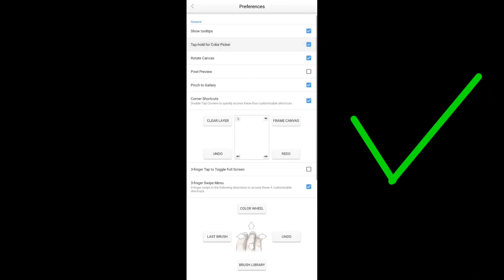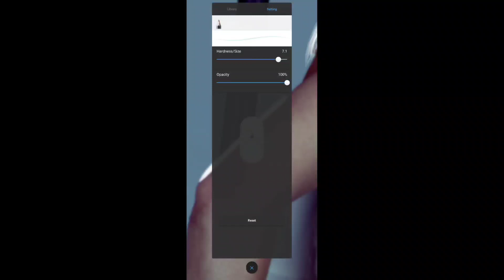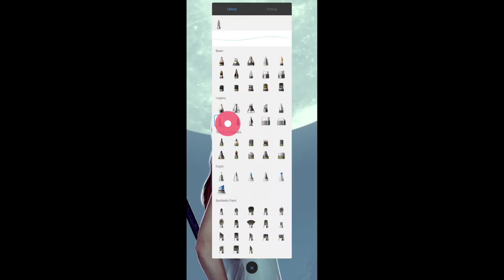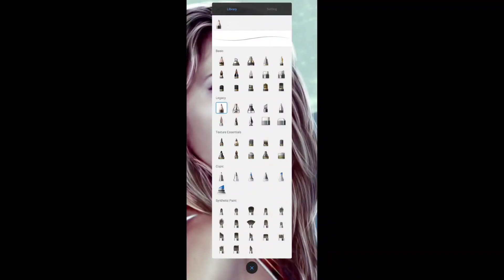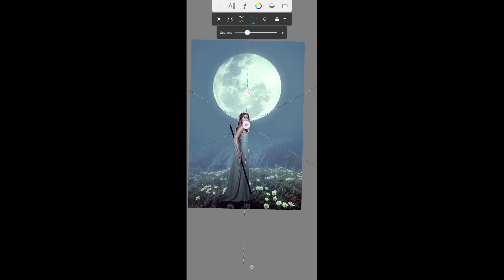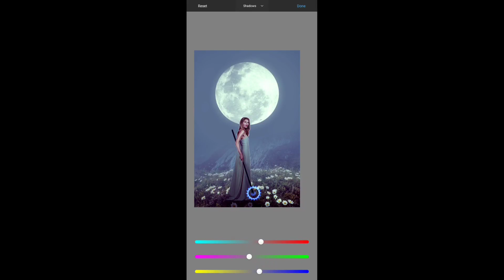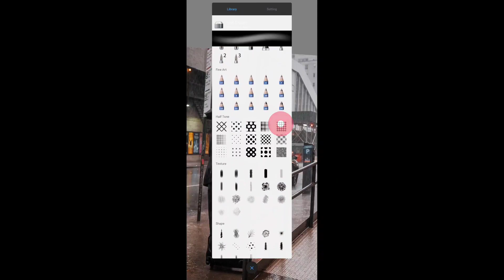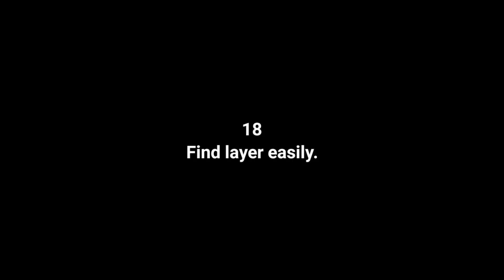18 Best Tips And Tricks To Use Autodesk Sketchbook Like A Pro🔥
Chapter

00:00 - Intro
00:02 - Tips no 1 ( How to use colour picker easily)
00:52 - Tips no 2 ( How to draw hair highlight)
01:45 - Tips no 3 ( How to adjust brush size , opacity, and flow )
02:40 - Tips no 4 ( How to switch brush easily and undo step easily)
04:26 - Tips no 5 (How to draw straight line)
05:31 -Tips no 6 ( How to clear layer)
05:42 - Tips no 7( How to fix skin colour Tone)
06:42 - Tips no 8 ( How to apply Dodge and burn)
08:44 - Tips no 9 ( How to make glow eyes lense)
09:52 - Tips no 10 ( How to create Magical circle)
11:40 - Tips no 11 ( How to draw straight line and circle)
12:11  - Tips no 12 ( How to colour grade)
13:03 - Tips no 13 ( How to save Quickly)
13:18 - Tips no 14 ( How to create neon glow ring light)
14:26 - Tips no 15 ( How to change colour)
15:28 - Tips no 16 ( How to add rain drop )
16:49 - Tips no 17 ( How to add colourful Lights)
18:03 - Tips no 18 ( How to find layer easily)
18:22 - Outro